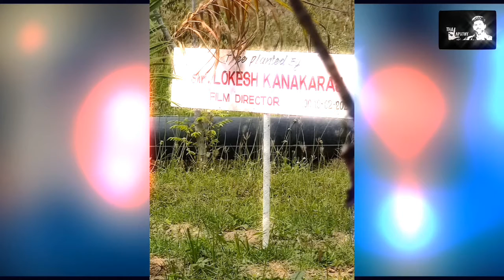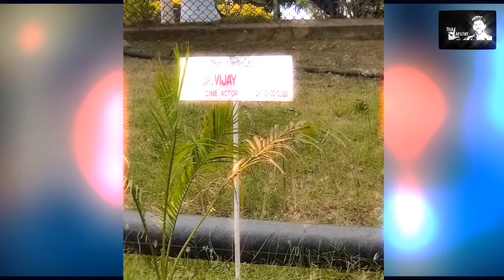மாஸ்டர் படக்குழுவின் பாராட்டுதற்குரிய செயல் | Master latest News | Thalapathy Cinema.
"Thalapathy fullfill from Apj kalaam dream"

"Master latest news "

Thalapathycinema Channel focus on everything that happens around actor vijay and his movies. Thalapathy 64 is the processing title for the upcoming kollywood action thriller film produced by Xavier Britto under XB film creator and directed by lokesh kanagaraj. Everyday Thalapathy Vijay Channel covers news about the actor Vijay and his Co-actors, Director, Cinematographers and villan. Cinema Cine channel  provides bigil movie update vijay 64 latest update, vijay 65 latest update and news. Thalapathy 64 director Lokesh kanagaraj is a Kollywood film director who provides a quality thriller films. His debut movie managaram in 2017 is an unexpected best thriller movie of the year. With two years of scripting a good story his second movie Kaithi (2019) is a rival movie of our thalapathy Vijay anna movie Bigil. Without any good promotion Kaidhi movie has covered the hearts of Tamil people with his splendid action thriller story. Such a versatile director is joining hands with vijay 64 thalapathy 64 Master.
To know more about vijay 64 updates and vijay 65 updates visit our thalapathy Vijay channel. Cinema Cine Channel has a immense passion for Tamil cinema and our actor Vijay . Our channel focus on providing day today updates about Vijay Anna's present, past and future movies. Our channel predominantly focusing now on vijay movie reviews , bigil boxoffice collection, vijay 64 updates, vijay 64 first look, vijay 64 cast, vijay 65 latest update.

THIS CHANNEL DOESN'T SUPPORT PIRACY] __________________________________________________ “DISCLAIMER” This Channel DOES NOT Promote or encourage any illegal activities, all contents provided by This Channel is meant for ENTERTAINMENT and REVIEW PURPOSE only.